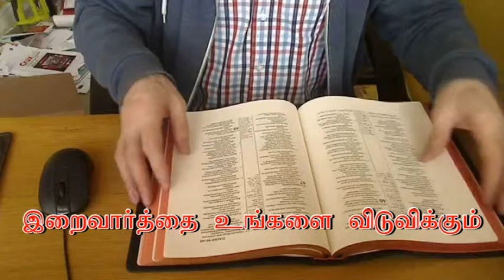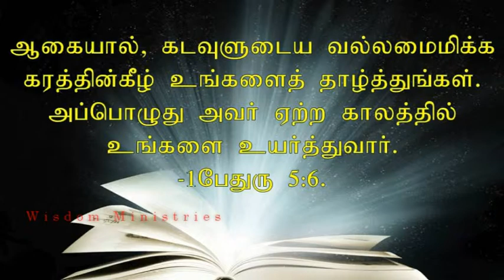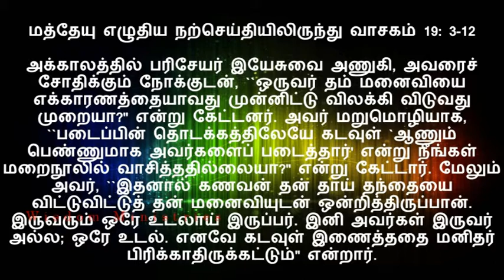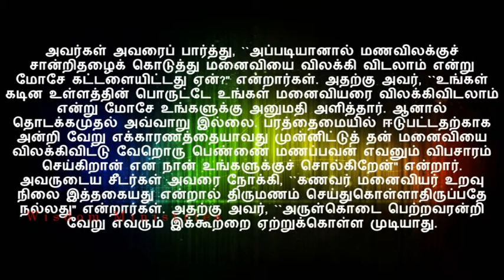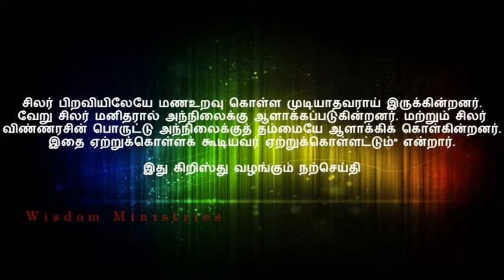T August 17, 2018 - Bible reflection in Tamil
இறைவார்த்தைகளைச் சொல்லி ஒருவரை ஒருவர் தேற்றிக்கொள்ளுங்கள்.
-- 1  தெசலோனிக்கர் 4:18.